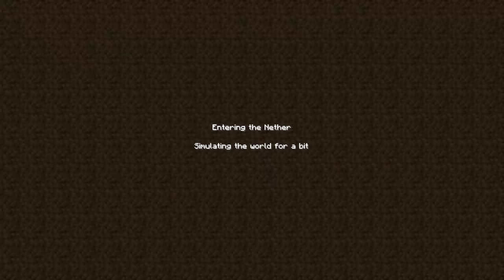David's Minecraft Journey - Episode 31: Hello YouTube!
Hallo!
Mein Name ist David und ich mache seit Längerem eine Minecraft Let's Play. Ab Heute auch auf YouTube! Um euch zu zeigen, warum man mir zuschauen sollte, ist diese Episode eine Tourepisode, in der ich zeige, was bisher in der Let's Play Serie geschehen ist!